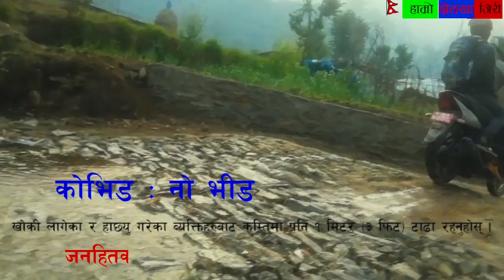New Year At Tame Danda